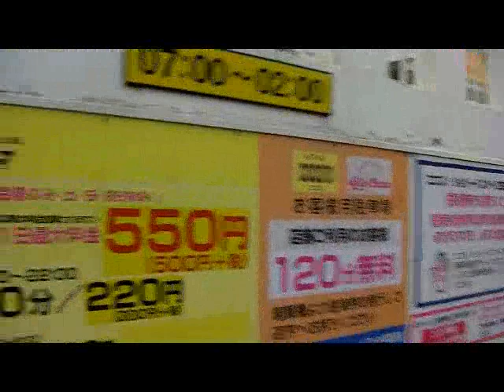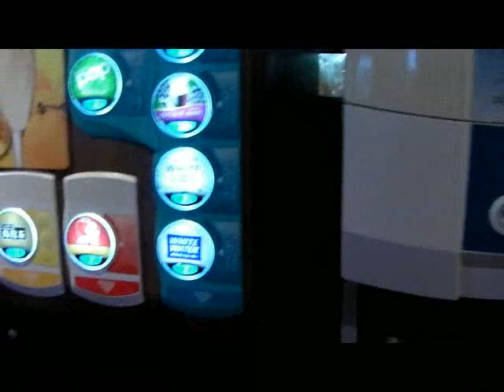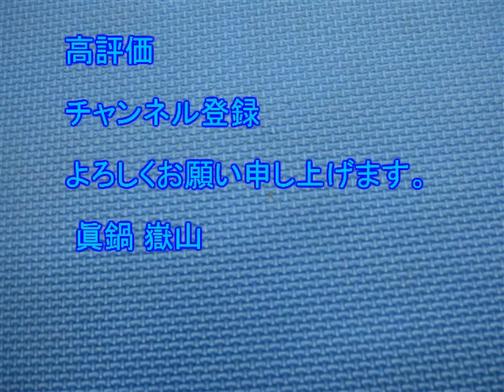ココス平野店 全世界旨いもの巡りの旅 その12 朝食バイキング大阪府全店制覇への道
ココスの朝食バイキングは有名ですが、実はやってない店も多く、毎日実施している店舗は案外少数です。私はココス朝食バイキング毎日実施店大阪府全店制覇を目指してます。皮切りにココス平野店で朝食バイキングを頂く事と致しました。